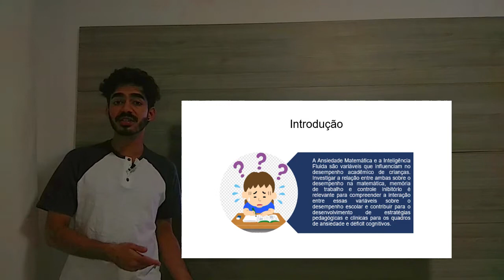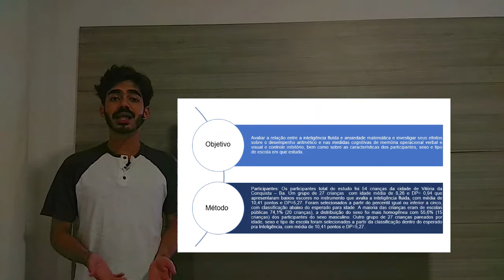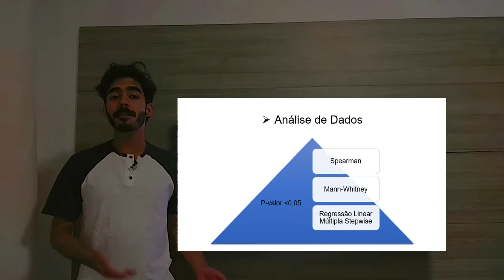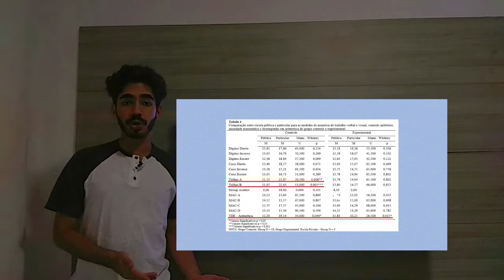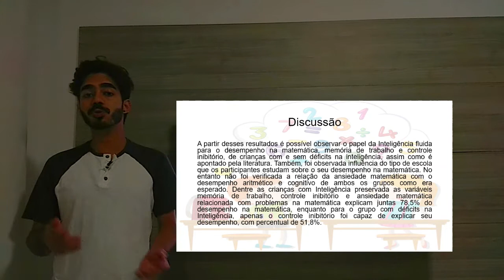Perfil da ansiedade matemática em crianças com baixos escores em inteligência fluida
Título:PERFIL DA ANSIEDADE MATEMÁTICA EM CRIANÇAS COM BAIXOS ESCORES EM INTELIGÊNCIA FLUIDA
Autoria: Natan Ferreira Filadelfo, Júlia Paixão Consiglio, Patrícia Martins de Freitas
Grupo de Pesquisa: Núcleo de Investigação Neuropsicológica da Infância e da Adolescência (Neurônia)